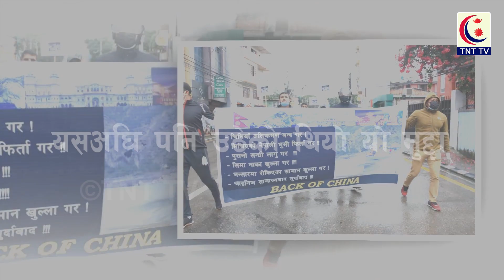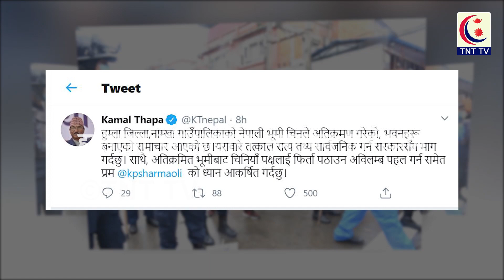चीनले सीमा मिचेपछि नेपाली युवा आक्रोशित, दूतावास अगाडि प्रदर्शन || TNT Samachar